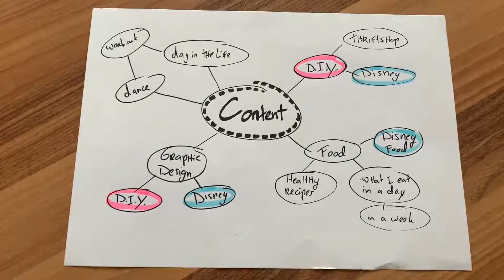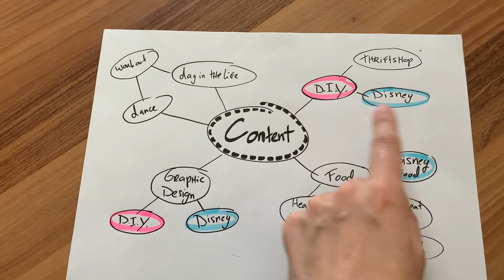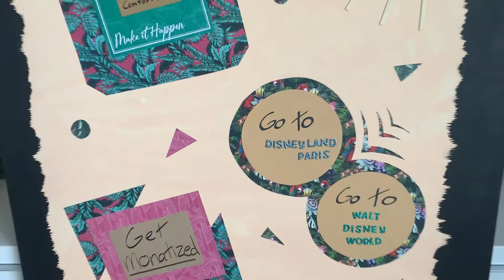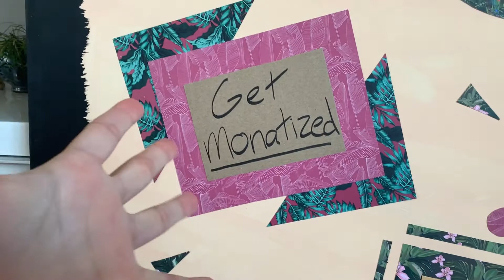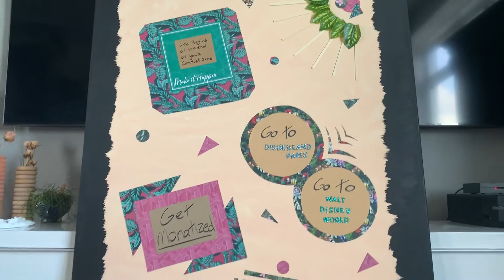1 YEAR ON YOUTUBE | DIY VISION BOARD | HOW MY YOUTUBE JOURNEY STARTED | CELEBRATE WITH ME!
Hi Guys! Let’s celebrate my 1 YEAR ON YOUTUBE anniversary!
To CELEBRATE i'm telling you HOW MY YOUTUBE JOURNEY STARTED and i'm going to DIY a VISION BOARD. It's really easy and fun to do! I hope it will inspire you to pick up your DIY supplies and start crafting!

ABOUT ME
+ I film with my Iphone XS